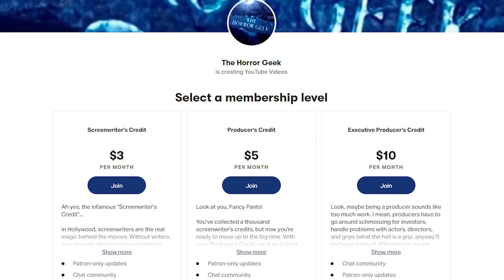Hell High: A John Hughes Home Invasion Movie...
At Hell High, you could say the classes are a real killer!

Filmed in the mid '80s, but not released and until 1989 and basically mismarketed as just another slasher film, Hell High is one of the more interesting films of the era. It's more a weird teen drama with home invasion and revenge film elements than an actual slasher and it often feels as indebted to the cinema of John Hughes as it does Fight for Your Life or I Spit on Your Grave, but this one is still a good time.

But can it earn five barf bags? Let's get to the gore and find out!

Purchase Hell High here!